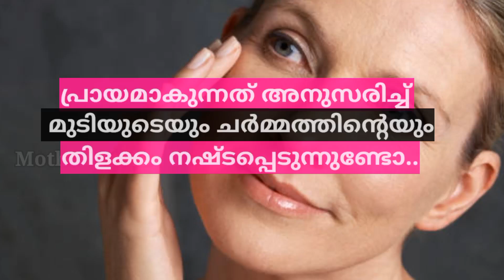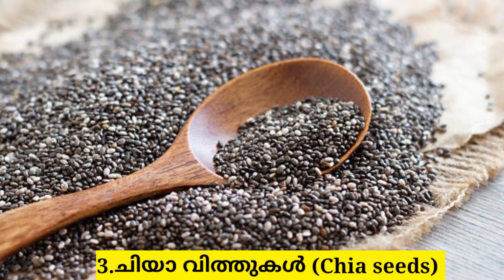ഈ ലഡ്ഡു പതിവായി കഴിച്ചാൽ മുടി വളരും, മുഖത്ത് തിളക്കം കൂടും..എല്ലുകൾ ബലം വയ്ക്കും | Anti Aging Laddu